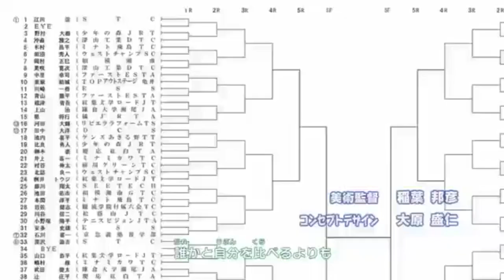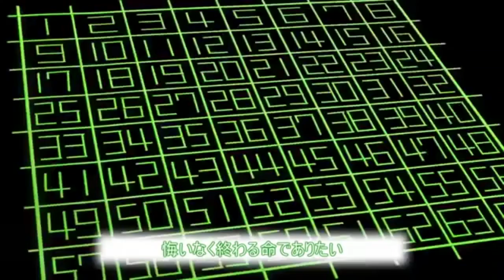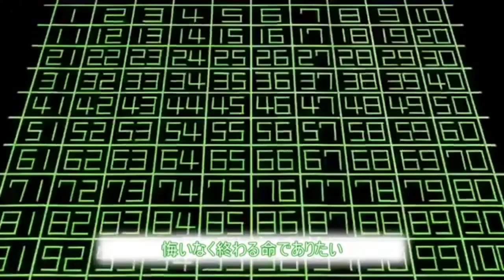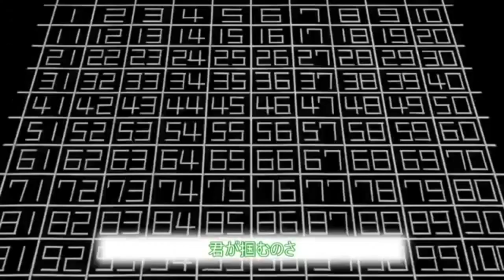Believe In Yourself Baby Steps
- A Disfrutar Una Buena Cancion

Anterior Video.

 Siguiente Video.

-  Video 912